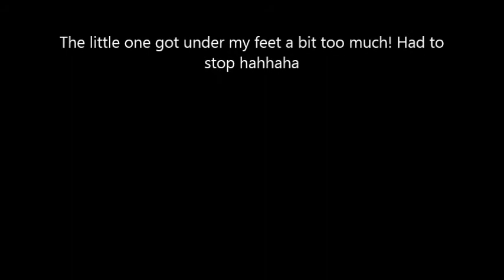Just Dance 4 Gangnam Style - Mom n daughter attempt..and fail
my girl does not like this song..and doesn't know this dance well..it ended badly.. good try though good try!